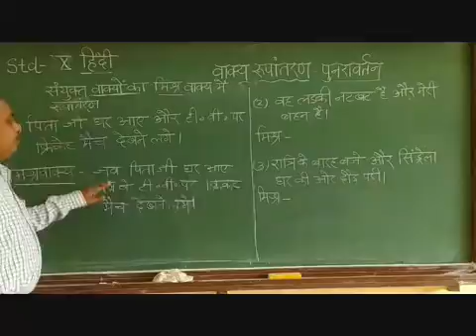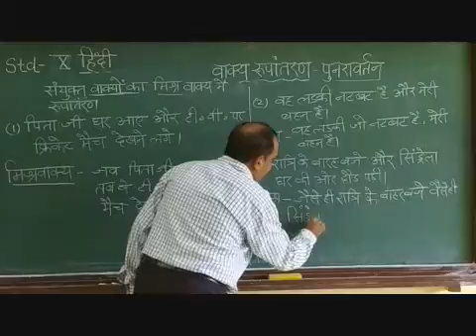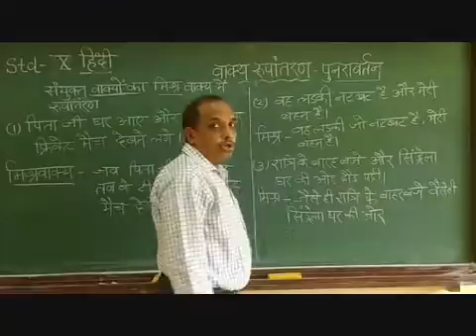X Hindi Vakya Rupantaran Part 2